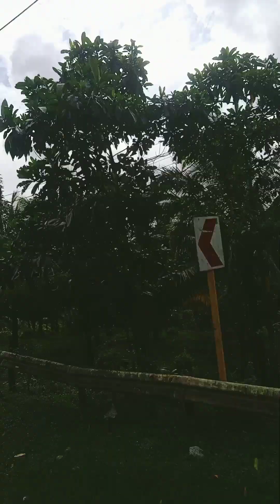roadtrip Mauban, quezon gala🥰